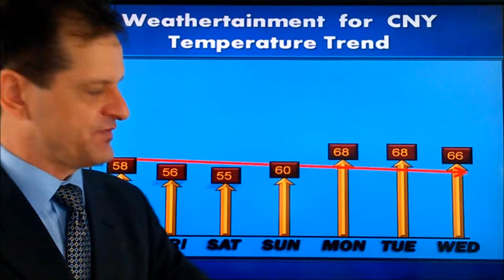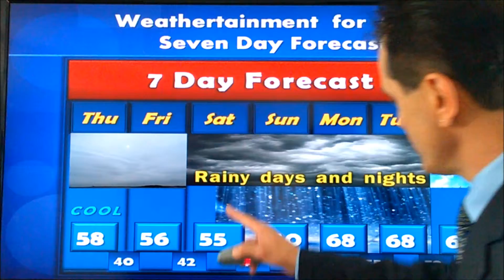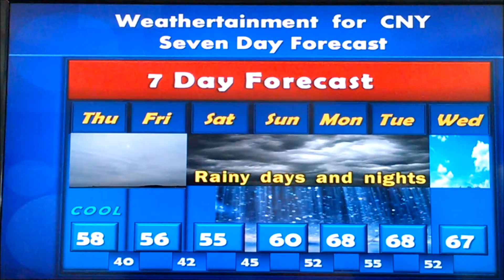7 Day Weather Forecast